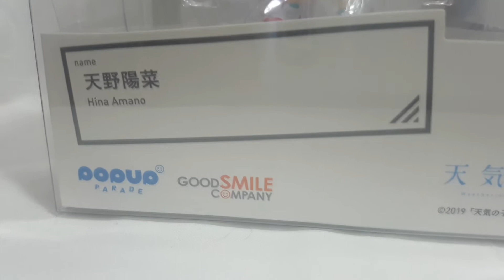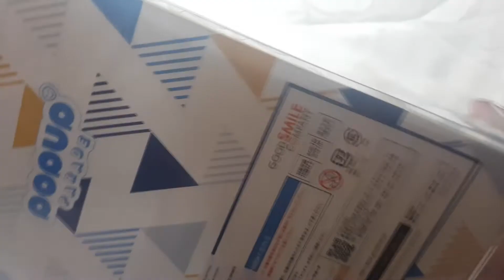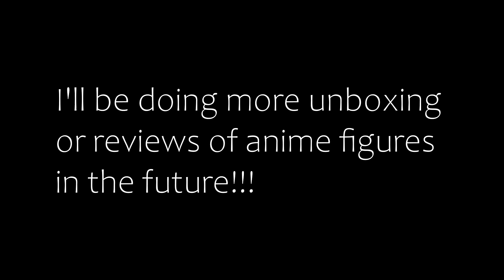POP UP PARADE FIGURE Hina Amano & Hodaka Morishima UNBOXING | Weathering With You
Finally it's here! I love them so much and this figure is well sculpted! I noticed a little bleeding on the shoe design part of Hodaka but overall it was very nice and must get figure considering the price! In addition, It does an excellent job capturing the essence of the characters which is very important thing for me!

Composed by Radwimps
Played and Arranged by 피달소(pidalso)
Photo by Jakob Owens(on Unsplash)